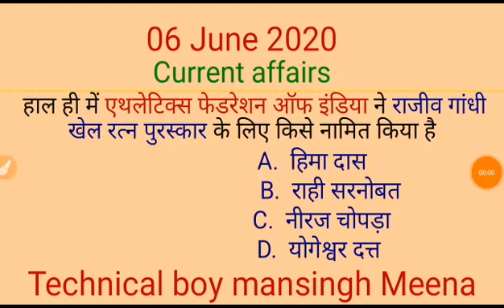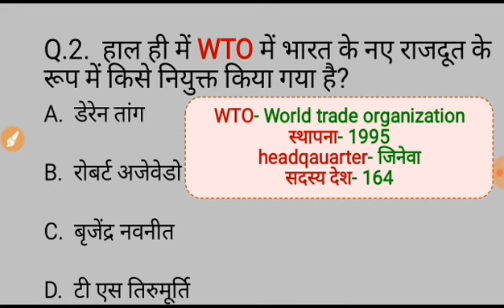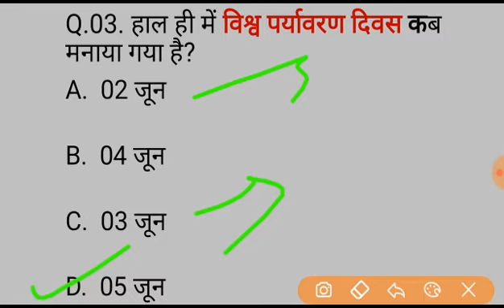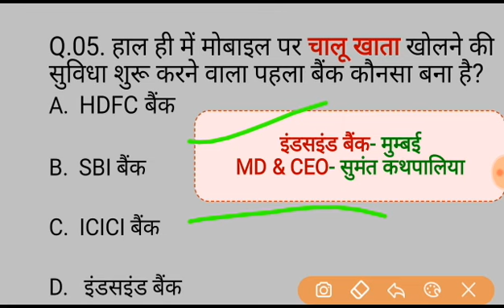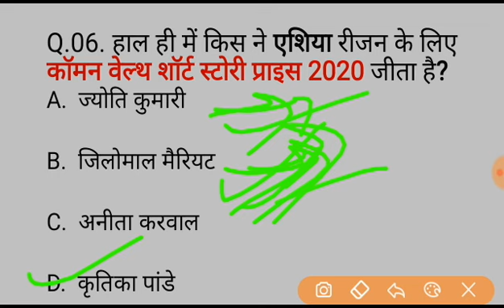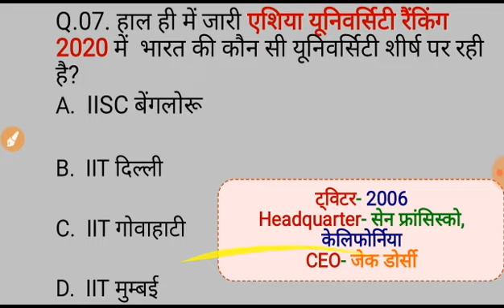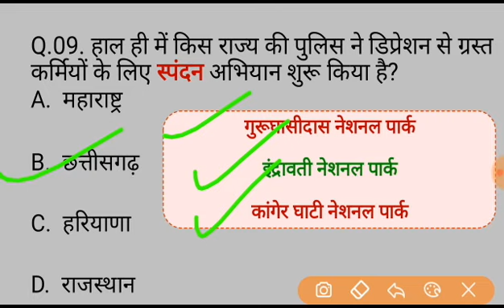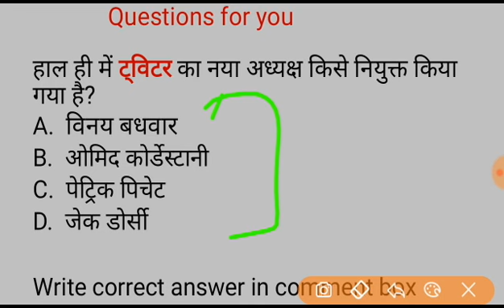06 June 2020 current affairs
06 June 2020 current affairs||  NTPC current affairs || Current affairs in hindi || Mansingh Meena

Audio- Mansingh Meena
Support - Pradhan Saini
With--Students
Pdf- Mansingh Meena
Help Credit- Next exam
Martial- द हिन्दू and टाइम्स ऑफ़ इंडिया न्यूज़ पेपर

20 current affairs,
May20 current affairs,
Current affairs,
14 may current affairs,
13 may current affairs,

Daily current affairs by technical boy mansingh meena,

Easy learn current affairs,
Watch daily current affairs,
Map wise current affairs study,